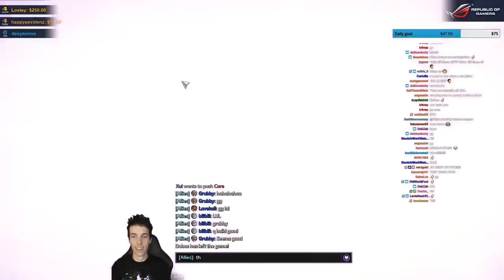Grubby | Heroes of the Storm 2.0 - Uther God - The Crying Seal Build - HL 2017 S2 - Sky Temple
For those interested why Uther was nerfed...*Talent Build Below*
 (Game Played 22-Aug-2017, Pre-Nerf)